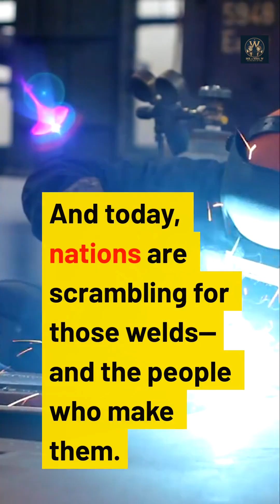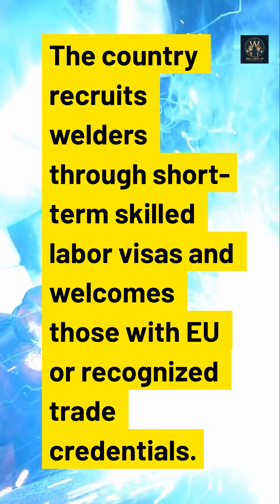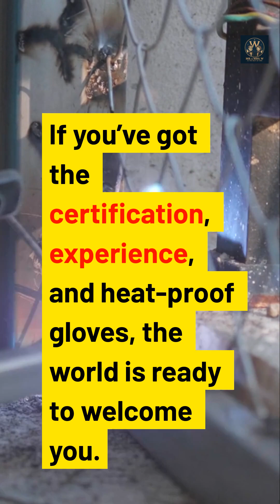M.E.S.64 Welders Wanted: The Skilled Hands That Build Nations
Across advanced economies, the demand for certified welders is heating up—literally and figuratively. From infrastructure upgrades to defense and shipbuilding, many countries are opening their doors to foreign welders with the skills to get the job done. In this episode, we explore which countries need you, how big the gap is, and why.